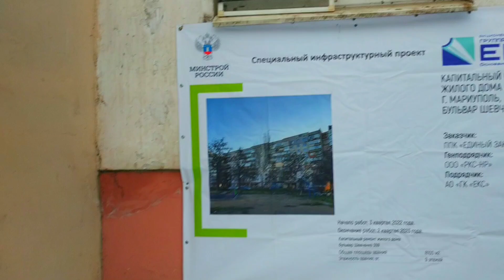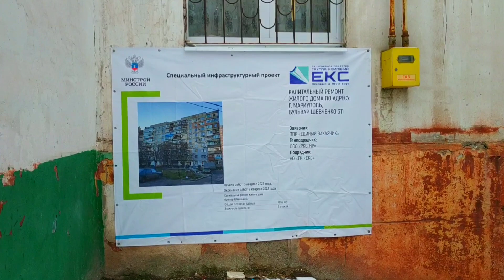Город Мариуполь сегодня. Снежная Зимняя Погода. Первый Снег.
Поддержите пожалуйста

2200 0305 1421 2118 (Карта МИР)

На восстановление имущества